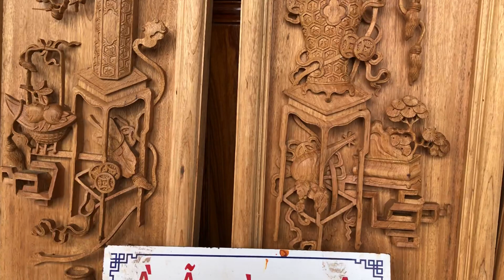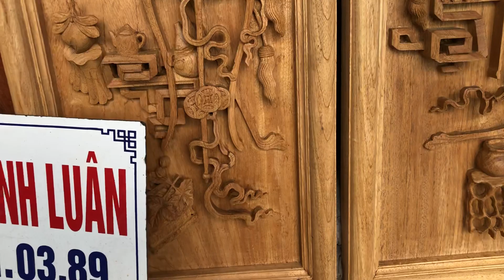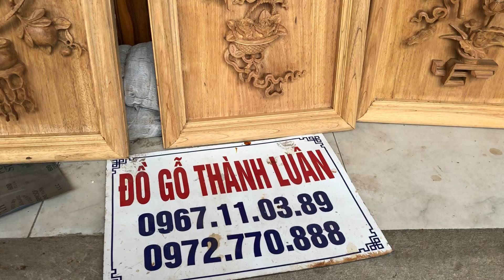Bộ tranh tứ bình gỗ gụ dầy 5cm đục kênh bong:khách Hải phòng(dogothanhluan)15-8-2018